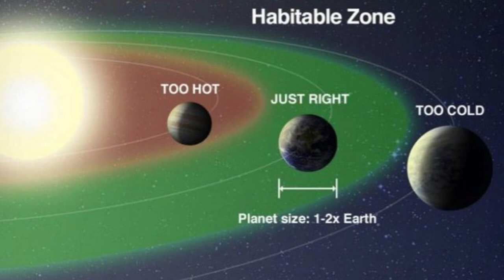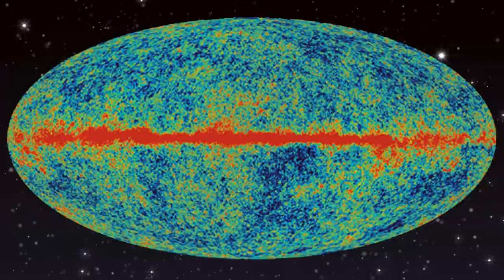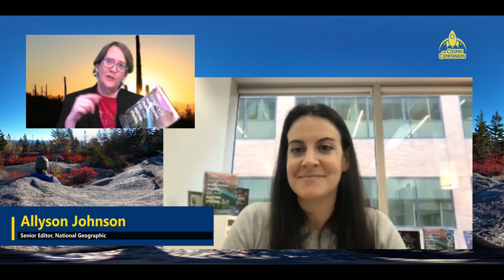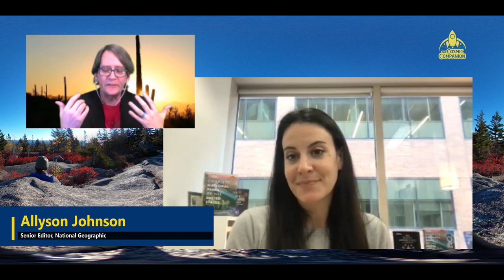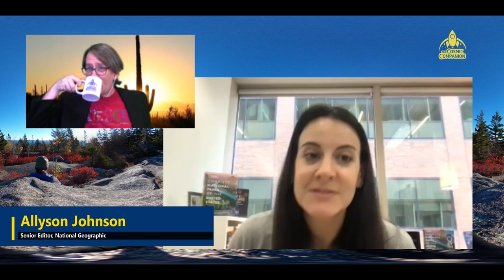Exoplanets in Your Backyard! w/ Allyson Johnson from National Geographic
This week on the Cosmic Companion, we take a look at Exoplanets in Your Backyard! Or, at least how you can get a small idea of what it might be like to visit these worlds, and you know… Survive.

Later in the show, we’re going to be talking with Allyson Johnson, senior editor at National Geographic. We’ll be discussing their new release, Complete National Parks of the United States, and explore how some national parks can give us a small taste of life on distant worlds.

Astronomers currently know of a little over 5,000 worlds orbiting stars other than the Sun. These range from small, hot rocky planets huddling close to their star, to massive Jupiter-like worlds. This largest class of worlds could themselves be encircled by families of Moons, some as large as Mercury — or perhaps even the Earth...